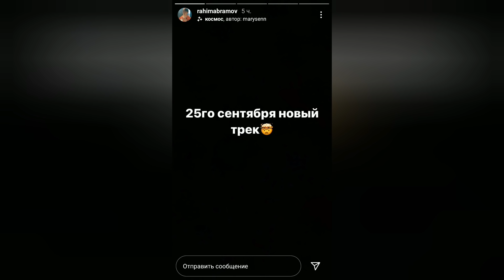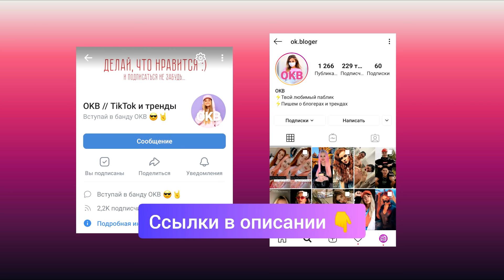Диана Астер против Насти Рыжик в Dream Team // Даня Милохин, Бабич и Аня Покров в XO Team //OKB News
Диана Астер на своём Биг Ди шоу рассказала, что против нахождения Насти Рыжик в Dream Team. Даня, Артур и Аня стали гостями XO Team в Сочи. Маруся выпустит свой первый трек. Олег рассказал о знакомстве с Даней Милохиным.